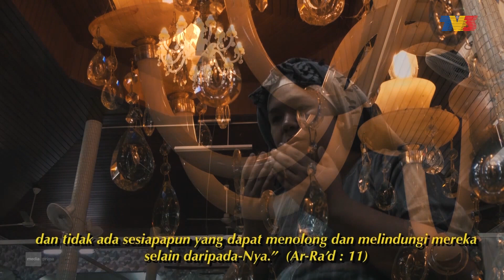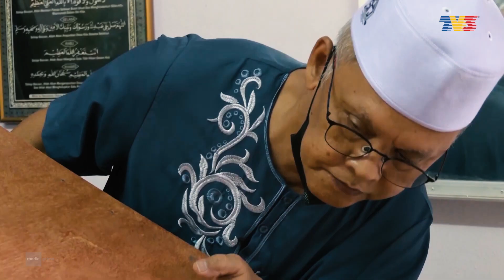[FULL] Majalah 3 (2022) | 10 Oct - Keranda Hijrah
1. Keranda Hijrah - 3:21
Tanpa cahaya bulan, celahan lorong juga tampak suram. Kelihatan segelintir umat manusia sedang menunggu pelangan untuk dipancing. Jun juga tidak terkecuali, kerana hasil pancingan bakal memberi pulangan yang dinamakan wang.